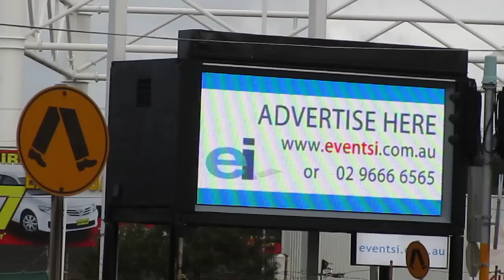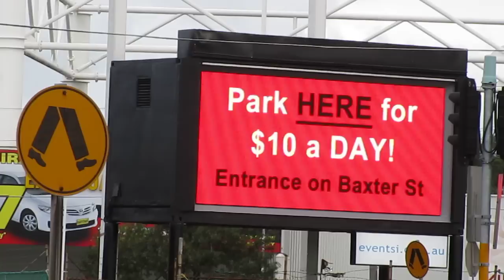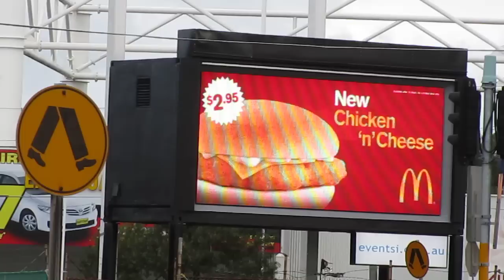LED Screen for Outdoor Advertising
Beginning the new wave of outdoor advertising is the ei (Events Infrastructure) LED screen at the corner of O'Riordan and Robey Street's Mascot, Sydney.
This is an area with very high traffic volumes and is right at the entrance to Sydney's Kingford Smith Airport.